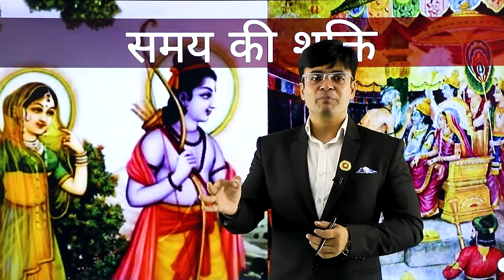5 REAL LIFE Lessons You Can Learn From The Ramayana | Dr. Amit Maheshwari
In This video Dr, Amit Maheshwari Sir is Telling You About 5 REAL LIFE Lessons You Can Learn From Ramayana.